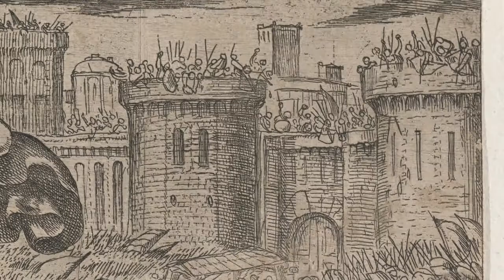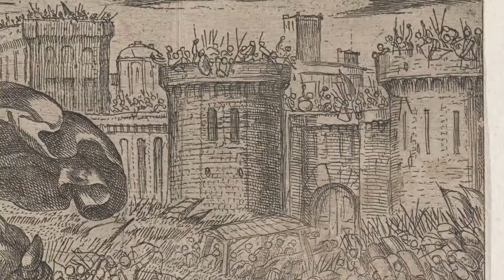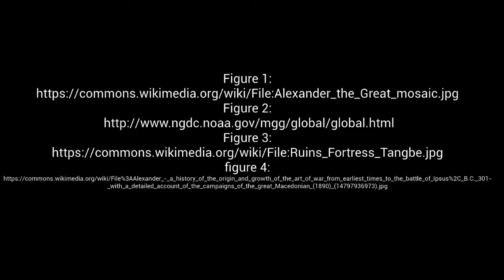The evolution of siege warfare under Alexander the Great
created by Theo Guinness as part of the module the Hellenistic World